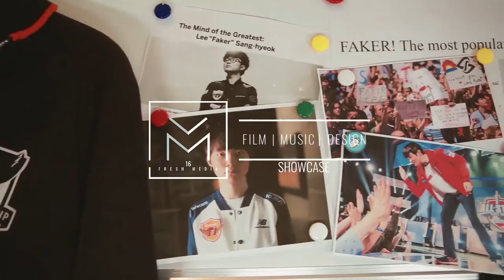Fresh Media 16 - Trailer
FM16 | Film, Design & Music Showcase
FM16 (Fresh Media) is an annual exhibition showcasing creative works produced by HSC students studying Industrial Technology Multimedia & Timber at Freshwater Senior Campus. This year will be its debut!

Staff, students and the general public are all welcome to attend. It is a free event but please RSVP through Eventbrite and simply bring your mobile phone with the QR code to the door on the night. Come and enjoy a night of creative productions featuring a range of short films, timber products and live music performances!

Music and Trailer created by super talented creative, Finn Hartrick (NNIFTY)